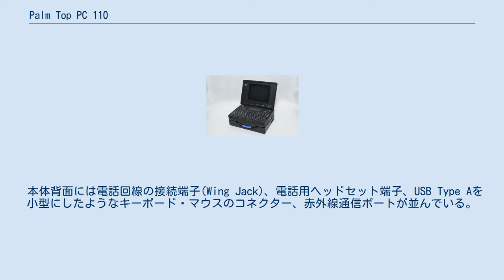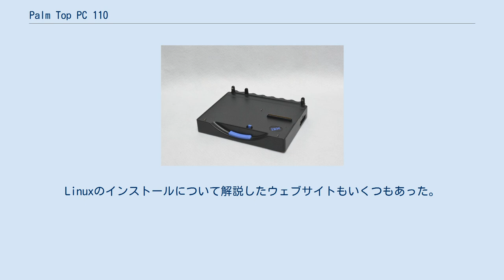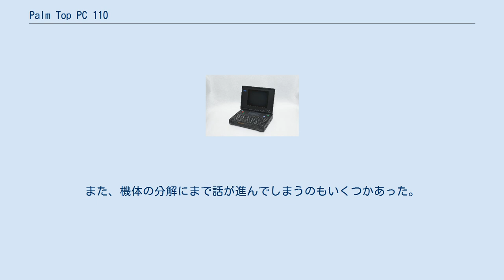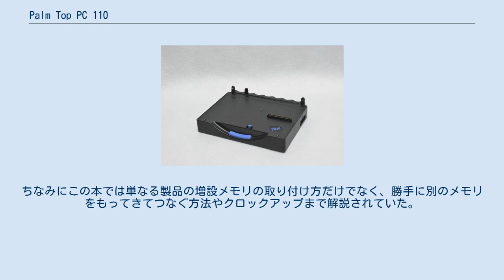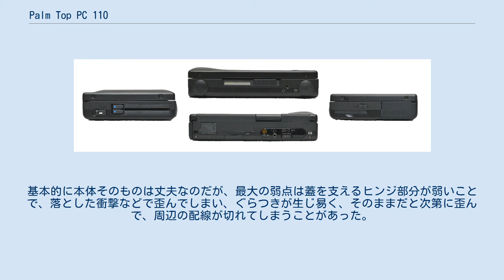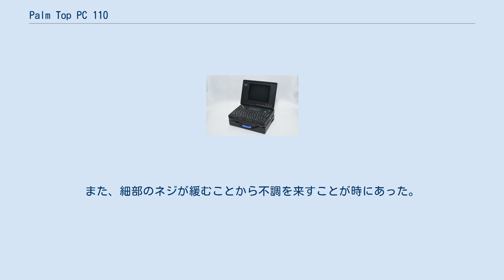Palm Top PC 110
パーソナルコンピュータ_(製品)
Palm Top PC 110（パーム トップ ピーシー）は、1995年10月に日本IBMから発売された超小型パーソナルコンピュータ。
CMキャラクターとしてウルトラマンを起用し、「ウルトラマンPC」の愛称がつけられた。
 ソニーが1990年頃に発売していたPalmTopとは全く関係はない。
 本機は、日本IBM大和研究所と、日本IBMとリコーの共同出資会社ライオス・システムで共同開発されたもので、小さいながらも完全なPC/AT互換機である。
A6ファイルサイズ、ジュラルミン製の外装、バッテリー込みの重量は630 gと、VGA表示可能なカラー液晶を搭載したPCとしては、当時世界最小・最軽量であった。
いずれも当時の標準的なサブノートのほぼ半分、一般的なノートパソコンの四分の一である。
このサイズは、開発者のズボンポケットに入る大きさとして企画された。
 CPUはSLエンハンスドi486SX-33MHz、メモリは4MBまたは8MB（サードパーティー製では16MBもあった）。
ディスプレイは4.7インチDSTNカラー液晶。
画面はVGA（640×480ドット、256色、ただし外部ディスプレイでは800×600、16色まで表示可能）。
筐体はジュラルミン製で、これは小ささゆえの軽さと強度を求めての採用だった。
性能としては当時の標準以下であった。
 本体にHDDを持たず、OSは4MBの内蔵フラッシュメモリドライブやPCカード、コンパクトフラッシュのいずれかから起動した。
 小型化には、日本IBM野洲研究所の高密度実装技術が生かされている。
 横側の様子（正背左右面） Wing Jack（電話用 RJ-11） キーボード/マウス・アダプター 本体正面には小さな液晶画面があり、電池の充電状態を表示する。
左右の円形の盛り上がった部分は、電話の送受信部である（後述）。
他にオーディオ用ヘッドセットの端子がある。
 本体背面には電話回線の接続端子(Wing Jack)、電話用ヘッドセット端子、USB Type Aを小型にしたようなキーボード・マウスのコネクター、赤外線通信ポートが並んでいる。
Wing Jackは、蓋を開けると斜めにモジュラージャックを挿入できるようになっており、非常に小さく格納できる。
本機のために開発されたものとのこと。
 左側にはPCカードの挿入口がある。
TypeII × 2またはTypeIII × 1で、これは標準的なものである。
右側にはコンパクトフラッシュ（当時の公式発表ではスマート・ピコ・フラッシュ）の挿入口がある。
PC 110は、史上初のコンパクトフラッシュ採用製品であった。
 バッテリー 駆動にはリチウムイオン電池を採用し、本体右側から着脱する。
その蓋にはスピーカーが装備されている。
ビデオカメラ用の一般的なリチウムイオン電池と同型であり、非公式ではあるが、松下電器（現パナソニック）のビデオカメラ用製品が使用できた。
内蔵電池も備えているので、サスペンド中のバッテリー交換が可能である。
 本機にはDATA 2400bpsのモデムが装備されているが、電話としても使用できる。
本体前面にある丸い電話スピーカとマイクを受話器として使用する。
マイクにスイッチがあり、右にスライドするとフックが上がる仕組みになっている。
電話をかけるには、Personawareの電話を選択し、画面上の数字ボタンを押すか、住所録から選ぶ。
電話を受けるには本機の背面側を持ち、前面の両端にあるスピーカ（左側）とマイク（右側）を耳と口に当てることになる。
電話をかけ始めれば本機の電源を切断しても良く、受電は電源切断状態でも可能である。
他にもポケベルにメッセージを送る機能や、留守番電話の機能も付いていた。
 ハードディスクに代わり4MBのフラッシュメモリが内蔵され、PC DOS J7.0/Vの動作に必要な最小限（全体はフロッピーディスクで付属）とPersonaware（パーソナウェア）というPIMソフトウェアがインストールされている。
これは簡単なPIMとメニューの役割を果たし、日程表やメモ、簡単なメモ的なデータベース、住所録、電子メールやファックス機能、あるいは他のアプリケーションを登録して起動する機能などがあった。
ファックスはPC 110に内蔵のFaxモデムを使うもので、専用のエディタで作った文書を送るようになっていた。
 手書きメモ機能もあり、キーボードの上側...